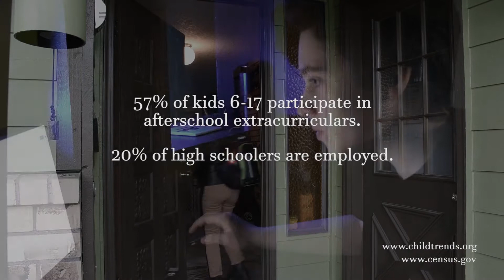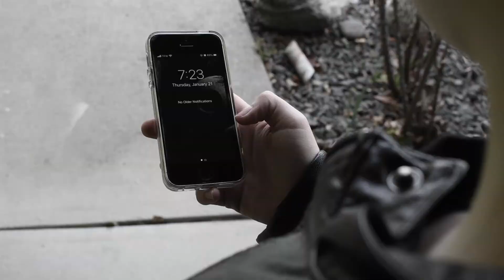You're Just Tired: Teen Sleep Deprivation PSA